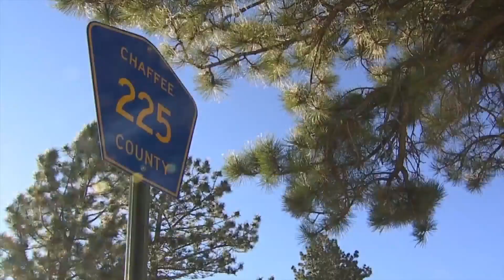Truth checking Michael Bennet; fishing, conservation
Michael Bennet's controversial ad is put to the test as Gabrielle Franklin separates fact from fiction.